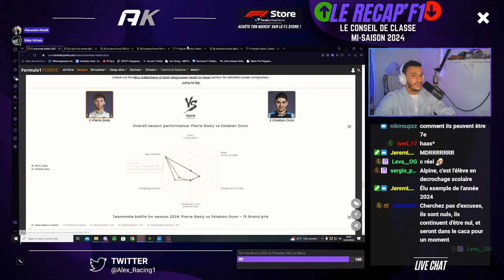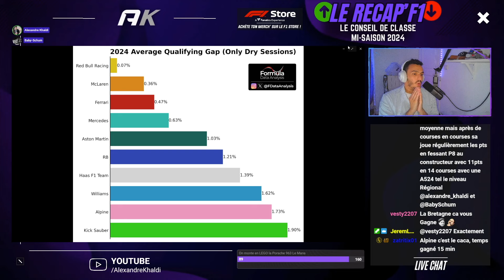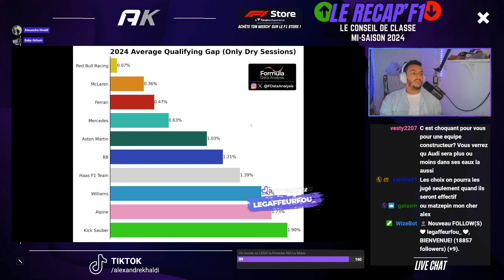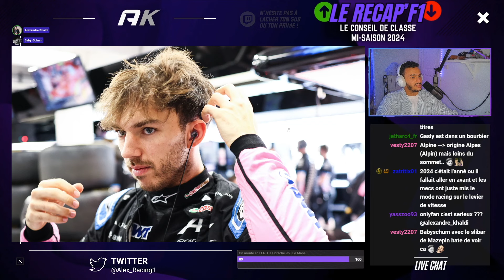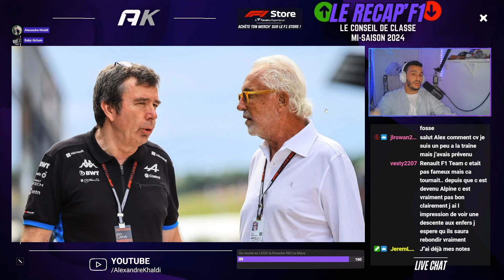Alpine : on touche la CATASTROPHE ?! I Debrief mi-saison 2024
Le début de saison 2024 de F1 d'Alpine est proche du désastre... de la catastrophe !

Une A524 mal née au sein d'une écurie qui est en pleine implosion et qui amorce une nouvelle restructuration qui fait poser de nombreuses questions.

Pourtant une écurie constructeur, Alpine n'est que 8e au classement du championnat du monde constructeurs... Résultat effroyable malgré quelques améliorations de performances.

Un début de saison au cœur de tensions interne avec le retour de Flavio Briatore, Esteban Ocon qui annonce son départ de l'écurie après 5 saisons de collaboration... et surtout le choix d’arrêter le programme du moteur Renault. Ne pas oublier le choix du remplaçant d'Ocon dès l'année prochaine qui semble se destiner vers Jack Doohan.

Dans tout ça, le calvaire semble impossible à surmonter pour Pierre Gasly et Esteban Ocon au volant d'une mauvaise A524.

On voit ça ensemble dans ce Récap'F1 Debrief mi-saison 2024 ! I Rediff’ Live Twitch.

Viens nous rejoindre sur Twitch avec BabySchum il y'a très souvent ce format de live 🙌